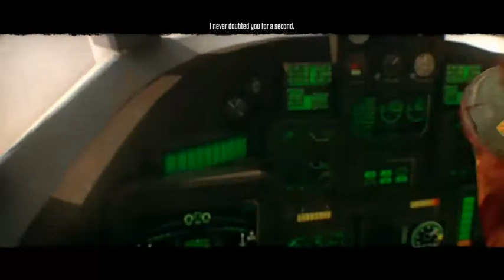FEAR 3: Playthrough w/Shooop & Bossy Co-op! Ep.4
A part that was never released but privated so enjoy!
LOTS OF ACTION, NOT ENOUGH SCARES.

Also excuse how my voice is a bit ahead, FRAPS apparently has sync issues. It is stuck like that and I have no way to fix it so until the first play session is done you will have to get used to it. I will now use a separate software for my voice.